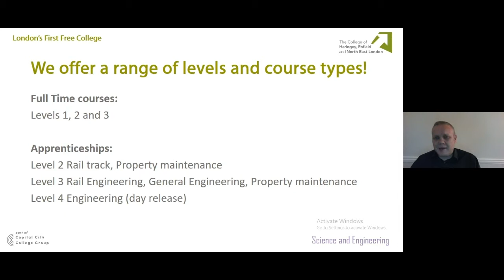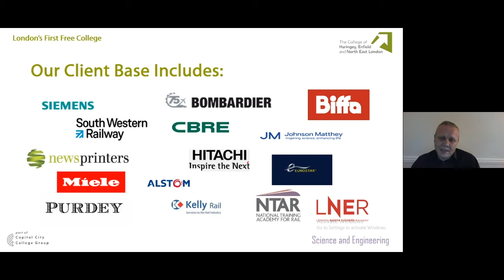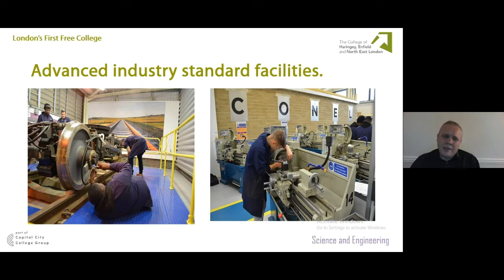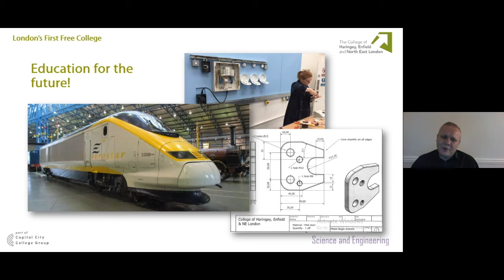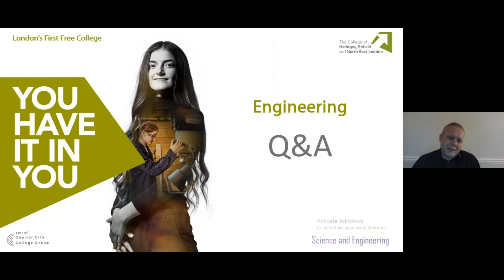Engineering - CONEL Open Day